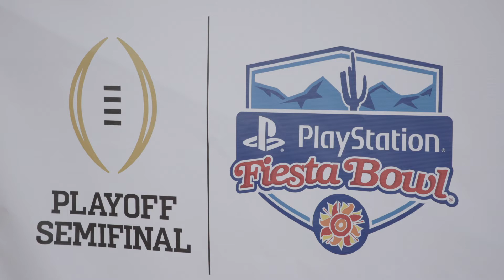12/23/19: Clemson Practice Selects